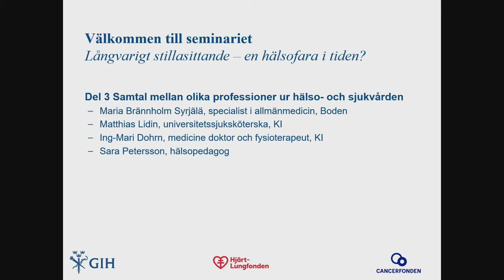Samverkan vid GIH | Kan vården minska stillasittandet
GIH, Hjärt-Lungfonden och Cancerfonden arrangerade ett digitalt seminarium om stillasittande. Anledningen är en release av boken "Långvarigt stillasittande – en hälsofara i tiden?".

Seminariet delades in i fyra delar med de olika kapitelförfattarna. I denna film får du ta del av den tredje delen som är en samtalsdiskussion om hur hälso- och sjukvården kan ta ett ansvar för att minska stillasittandet.

Medverkande är:
– Maria Brännholm Syrjälä, specialist i allmänmedicin, Boden
– Matthias Lidin, universitetssjuksköterska, Karolinska Institutet
– Ing-Mari Dohrn, fysioterapeut, Karolinska Institutet
– Sara Petersson, hälsopedagog

Seminariet är på svenska. Undertexter finns på svenska. För att sätta på eller stänga av undertexter, klicka på tangenten C på ditt tangentbord eller undertextsymbolen i nederkant av spelaren.